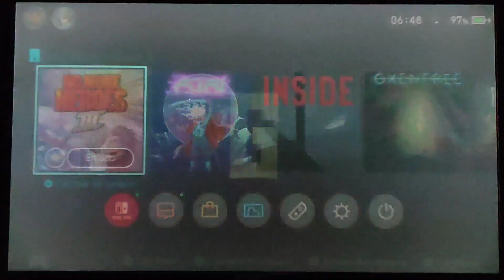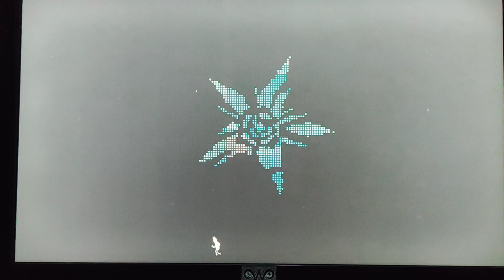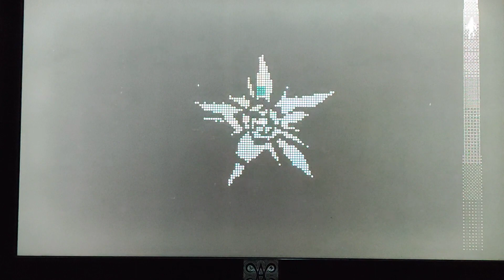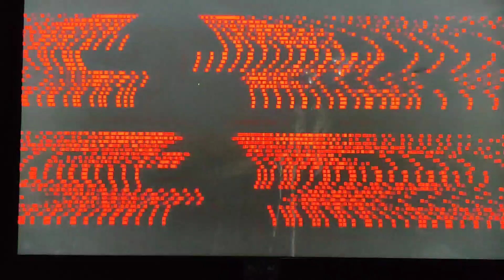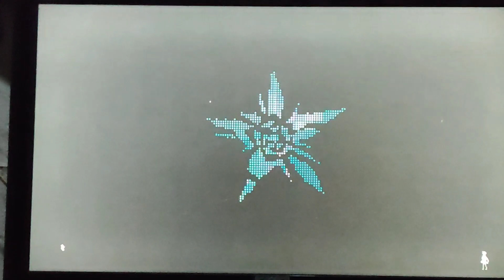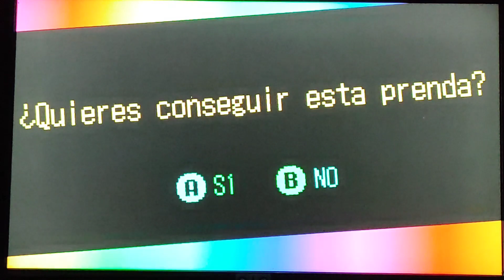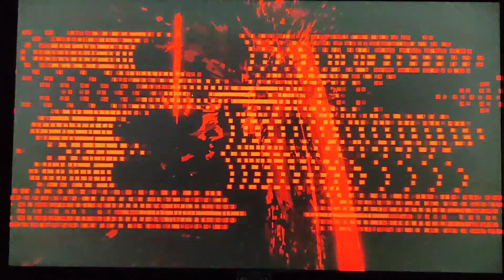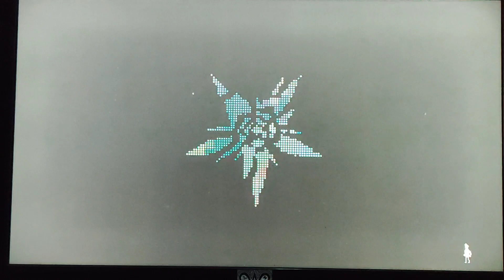No more heroes 3 game play prt.5